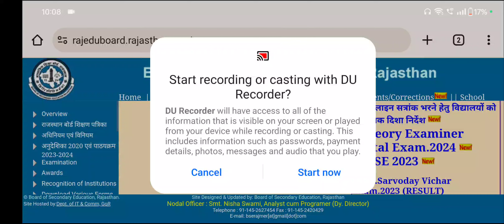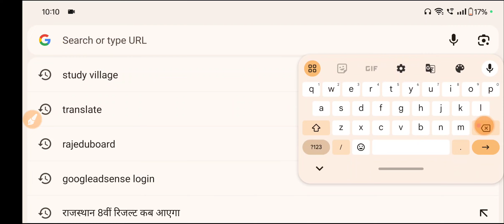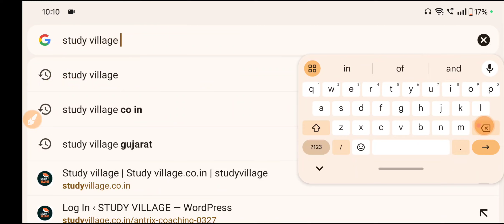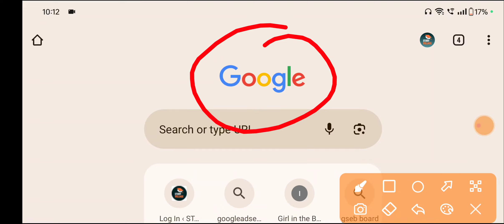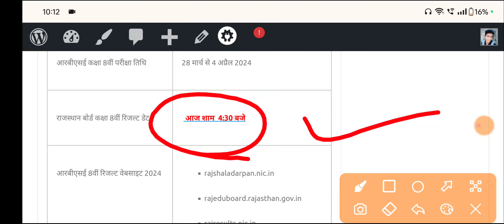Rajasthan 8th Result 2024 RBSE 8th Result Kab Aayega 2024 Rajasthan 8th Result Date 2024 8th Result